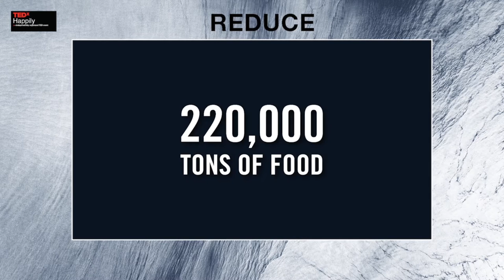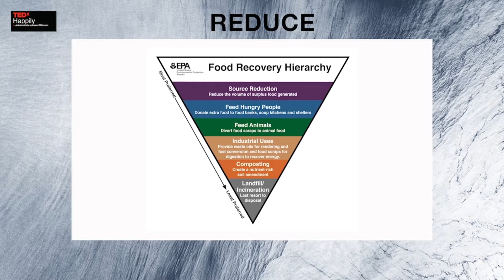Yalmaz Siddiqui On Managing Food Waste for MGM Resorts International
Yalmaz Siddiqui is the Vice President of Corporate Sustainability at MGM Resorts International.

This is a video is from our TEDxHappily Countdown Summit.

When TED announced Countdown, their global initiative to activate ideas into climate crisis solutions, we immediately knew this was for us. Sustainability is a huge focus for Happily, plus, Sarah Shewey, our CEO and Founder, is a former TEDTalks Producer. So we dove eagerly into the challenge of creating a virtual conference the Happily way.